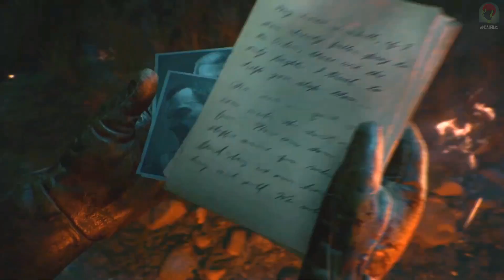BLACK OPS 4 ZOMBIES SEASON 2 TEASED: DLC 5 & Zombie Chronicles 2 in 2019/2020?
Black Ops 4 Zombies might be getting a SECOND DLC Season... yes or no?
►If you're excited for Ancient Evil leave a LIKE rating! :)

During today’s Studio Livestream, Jason Blundell and Craig Houston of Treyarch have revealed new information regarding the next Zombies experience. Named “Ancient Evil”, this map takes the Chaos crew to Delphi, Greece and will be the last map this “season.” Chronologically, this map takes place after the events of IX and is supposed to leave the story on a cliffhanger. Blundell mentioned that DLC 3 and DLC 4 will go back to the Aether story featuring Richtofen and crew. Ancient Evil, like Dead of the Night, requires the Black Ops Pass to play.

If you enjoyed the video & want to see more Zombies, press that Like button!